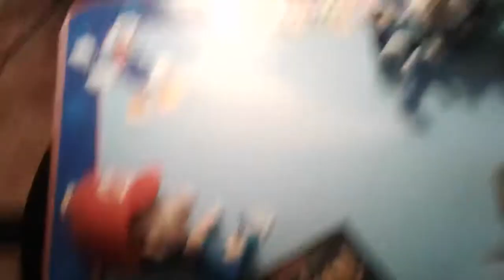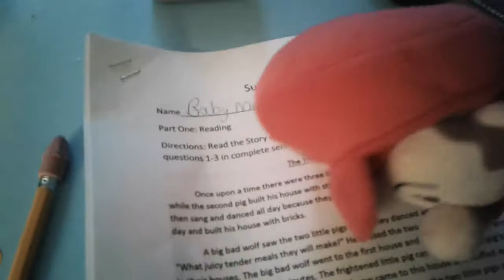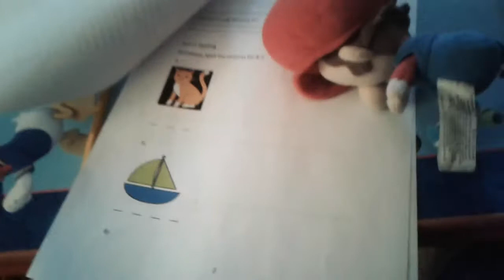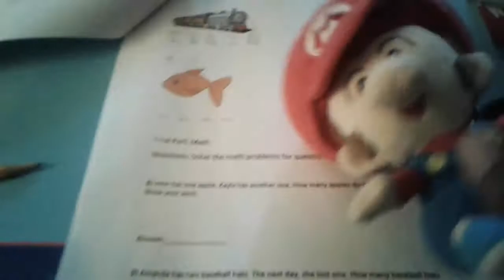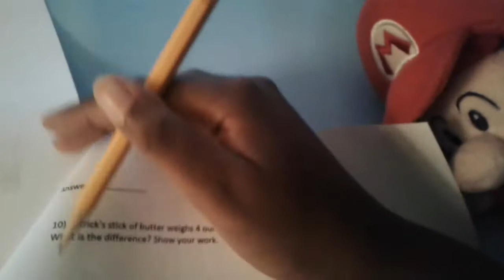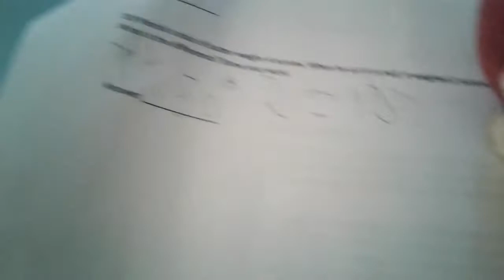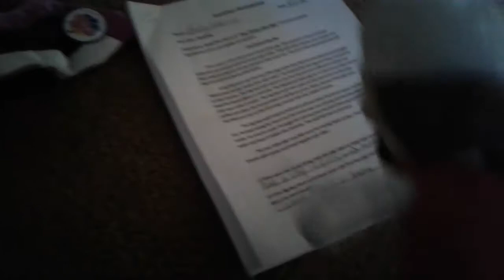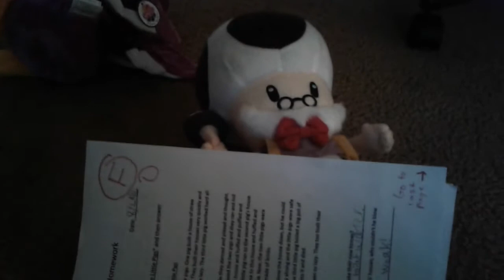SMPW: Baby Mario's Summer Homework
Baby Mario must do his summer homework assignment after leaving it off until the last minute.